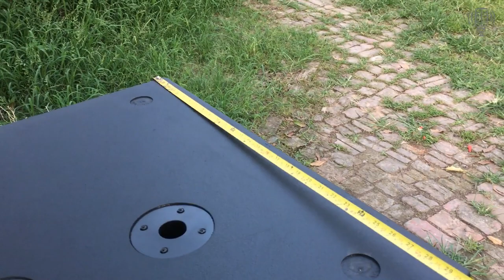TH 115XL Loa Sup Đơn 40 Rất Đặc Biệt & chi Tiết Mà không ai dám nói